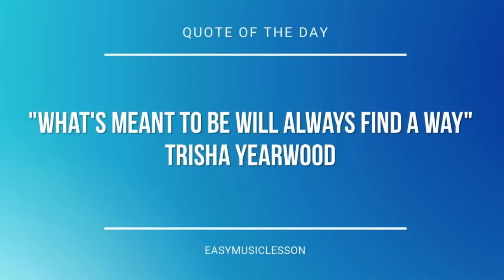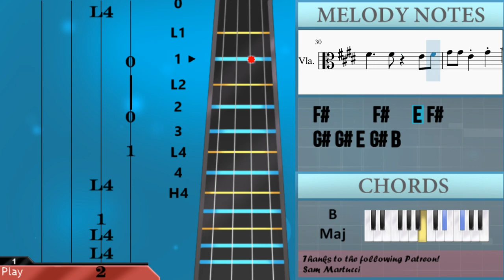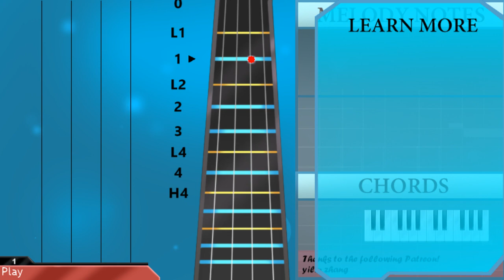How to play Hamster Dance by Hampton the Hamster on Viola (Tutorial)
The easiest way to learn how to play Hamster Dance by Hampton the Hamster on the viola. It's a viola tutorial for Hamster Dance by Hampton the Hamster.

EasyViolaLesson teaches you to play the your favorite instrument, through easy and simple animation so that you too can learn how to play Hamster Dance by Hampton the Hamster on the viola easily. A viola tutorial with visual animation graphic.

Chords of Viola arrangement:
C# Min   A Maj   B Maj   E Maj

Melody notes of Viola:
B3     G#4
B3     G#4
E4
G#4       E4
E4     E4